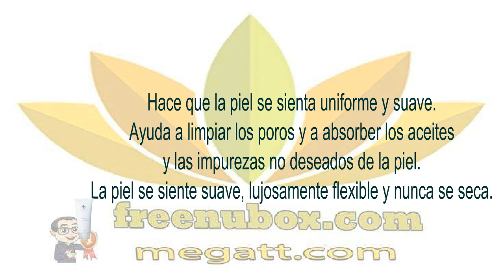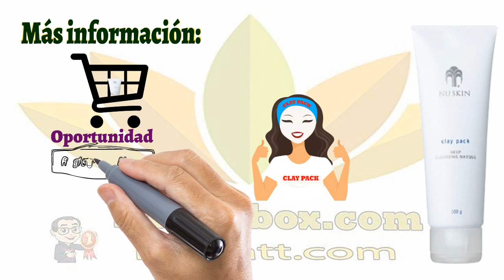🍎NuBox-Mantiene la piel limpia. NU SKIN CLAY PACK🌹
NU SKIN CLAY PACK.
Mantiene la piel limpia.
Clay Pack es una máscarilla que absorbe el aceite,
posee una arcilla natural de caolín, la cual quita el
exceso de aceite y las impurezas que tapan los poros,
dejando la piel suave y uniforme.

BENEFICIOS

Es una combinación de arcillas naturales como el
caolín y la bentonita, el humectante NaPCA, el calmante
aloe vera, la suavizante jalea real y otros acondicionadores.
Es una parte integral de su rutina de limpieza.
100% libre de perfume.

Ayuda en el proceso natural de exfoliación de la piel al remover
las células muertas, deja la piel fresca y completamente limpia.
Probado dermatológicamente, no causa alergia y es seguro.
Limpia profundamente la piel y le da un aspecto más claro y definido.
Ayuda a mejorar el tono y la textura de la piel.

Hace que la piel se sienta uniforme y suave.
Ayuda a limpiar los poros y a absorber los aceites
y las impurezas no deseados de la piel.
La piel se siente suave, lujosamente flexible y nunca se seca.